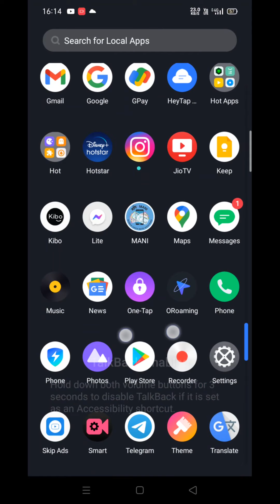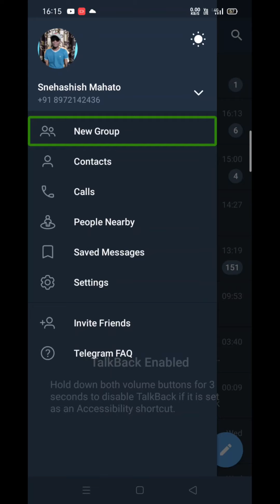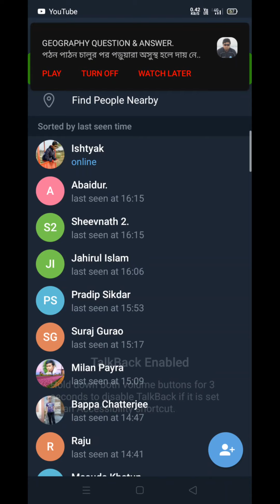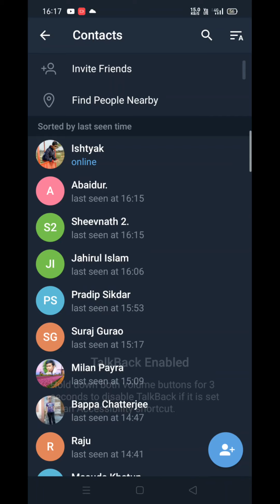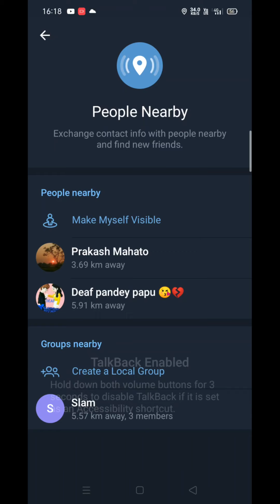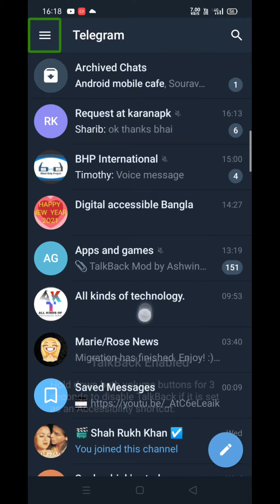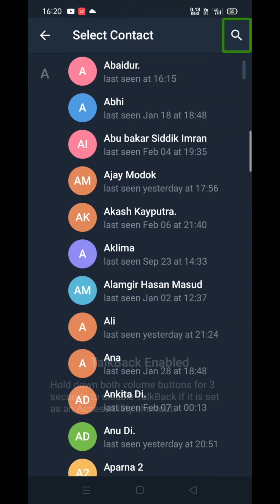Some special features of Telegram_P__2 (1000 ⚡⚡⚡⚡.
Hello everyone:
After a long time, finally I demonstrated the second part of Telegram for you.  This tutorial discusses two very simple Telegram settings.  In the previous tutorial I tried to demonstrate to you about Telegram group and its settings and I think you should watch part 1 of Telegram, so for your convenience I gave the link of the first tutorial of Telegram in the description box of this video.
If you are facing any problem related to cyber crime then click here to help: